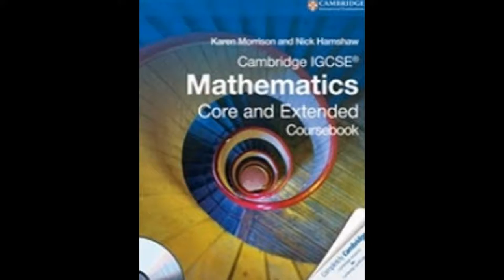Cambridge igcse,gcse edexcel maths tutor and IB Math tutor in Cairo, Egypt Skype:ykreddy22